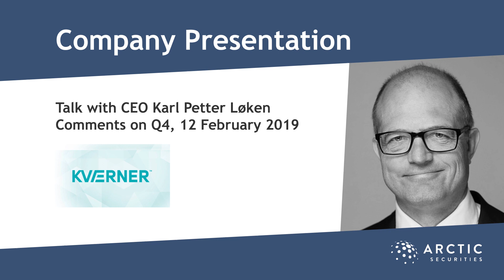Talk with Kværner CEO Karl Petter Løken and CFO Idar Eikrem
Arctic Head of Research Morten Nystrøm sat down with Kværner CEO Karl Petter Løken and CFO Idar Eikrem following their Q4 lunch presentation. Hear what Kværner has to say about their results and upcoming dividends.